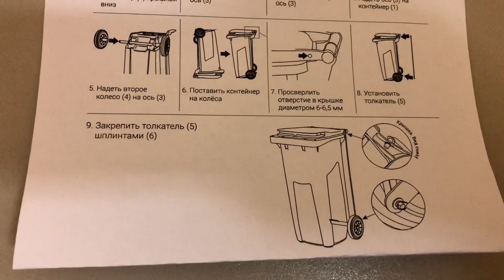Мусорный контейнер п/э, 120 л, цвет желтый, с крышкой и педалью